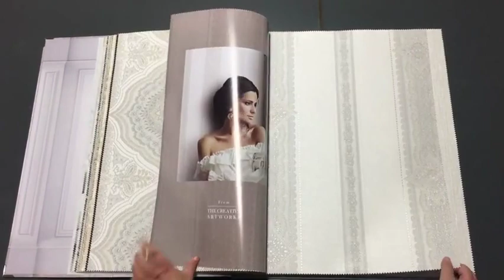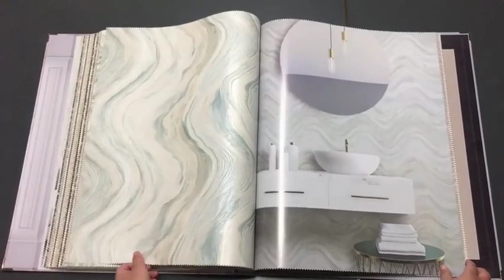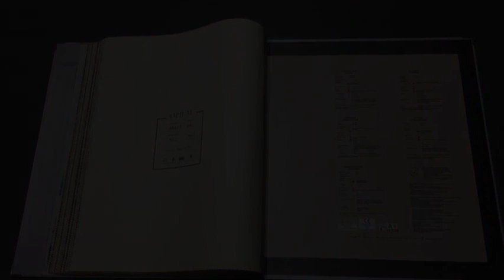DC wallpaper...AF Opium..air freight collection Ep03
DC wallpaper ภูมิใจนำเสนอวอลล์เปเปอร์คุณภาพ Opium Collection Design By Iitaly ที่บ่งบอกถึงความเป็นเอกลักษณ์ Style Modern Luxury มีเทกเจอร์ที่สวยงามหรูหราสะดุดตาพร้อมกับแฝงไปด้วยความทันสมัย...ทำให้บ้านของคุณดูดีมีสไตล์ไม่เหมือนใคร..